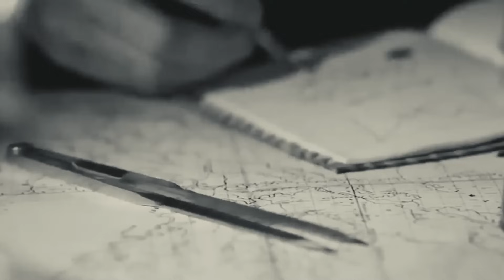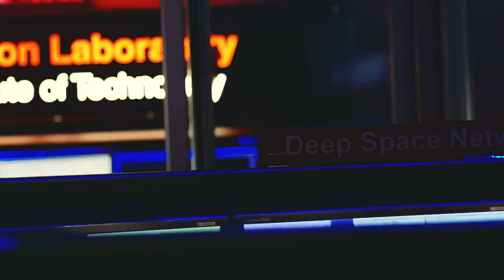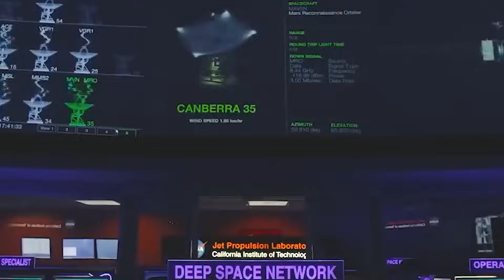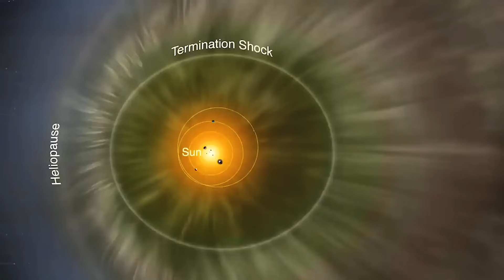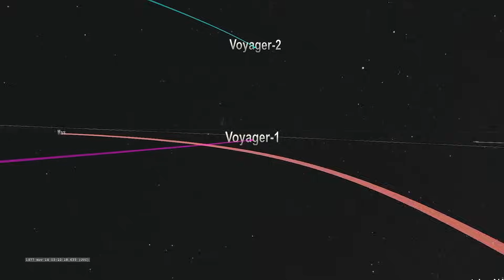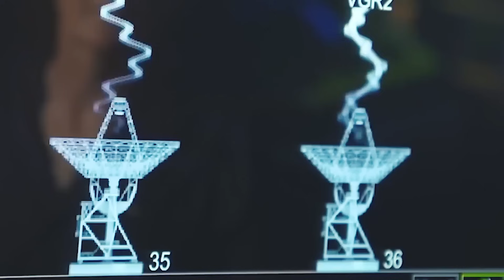Voyager 1 May Have Made Contact With An Unknown Force In Deep Space!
The launch of NASA's Voyager probes back in the 1970s marked the commencement of a truly historic interstellar journey, a testament to human ingenuity and curiosity. These remarkable spacecraft not only allowed us to observe Earth but also extended our reach into the far reaches of our solar system and beyond. After 45 years in space, Voyager 1 and Voyager 2 continue to be invaluable assets, providing scientists and space enthusiasts with ongoing, groundbreaking insights into the cosmos.

It's truly astonishing to consider that these spacecraft are equipped with memory capacity 3 million times smaller than an average smartphone and operate at speeds 38,000 times slower than the lightning-fast 5G internet connections we take for granted today. Yet, despite these technological limitations, the Voyagers have consistently remained at the forefront of space exploration, offering us a window into the mysteries of the universe.

However, in an unexpected turn of events, the Voyagers have stumbled upon a discovery that many deemed impossible. What exactly have these venerable probes found during their remarkable journey through the cosmos? It's a question that has ignited the curiosity of both scientists and the general public alike.

So, what are the Voyagers up to right now as they venture further into the great expanse of space? What incredible and unprecedented phenomena might they encounter in the near future? The answers to these questions hold the promise of reshaping our understanding of the universe. Join us on this cosmic journey as we uncover the latest chapter in the story of the Voyager spacecraft, a tale that has the potential to become a viral sensation, reshaping our perspective on the cosmos.